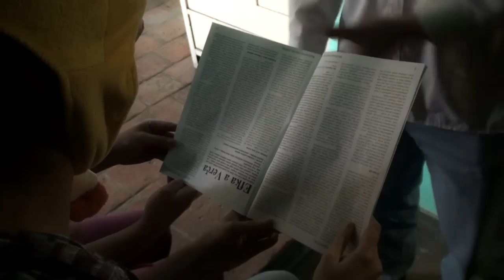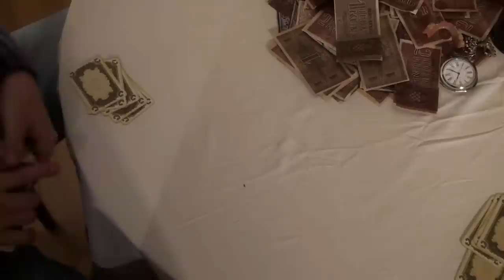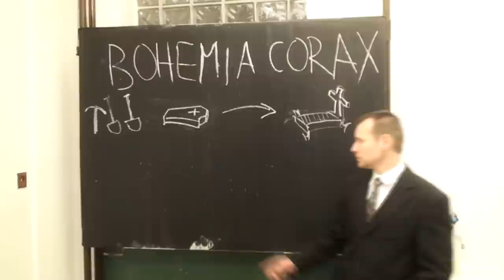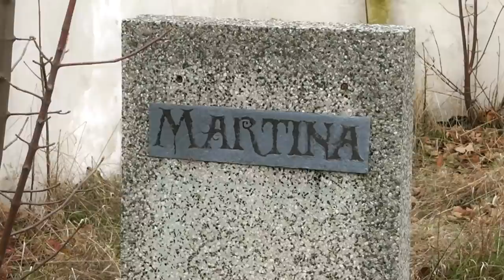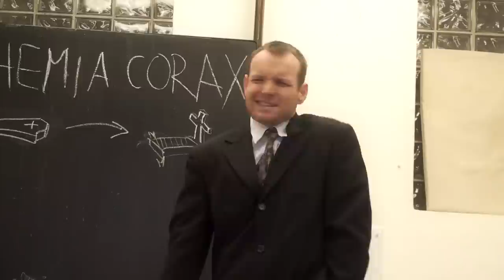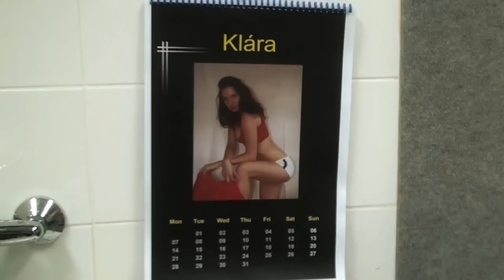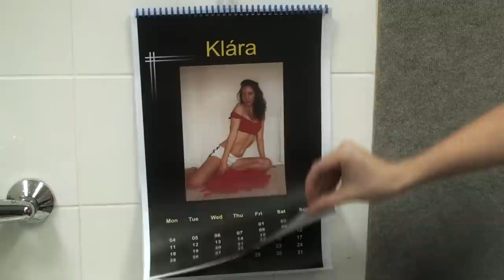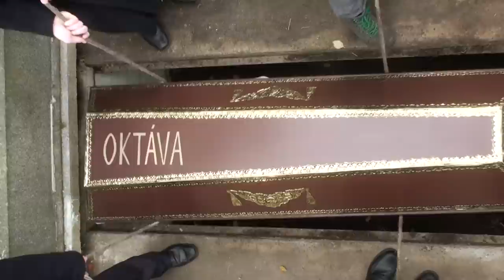Hrobařova cesta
Maturitní klip oktávy gymnázia Příbram, rok ukončení studia 2013

Hráli: Daniel Kříž, Petr Vocílka a oktáva
Režie: Šimon Pešta
Střih: Vojta Valter, Šimon Pešta a Pavel Plíhal
Hudba: Radek Červený
Scénář: Jakub Staníček, Šimon Pešta, Jan Šikola a Tereza Lipovská
Kamera: Vojta Valter a Dan Kessl
Efekty: Pavel Plíhal a Vojta Valter